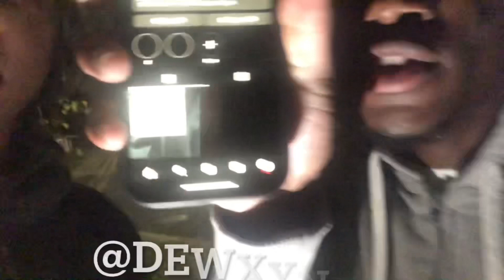1st NCCU Homecoming | Oil spill | Concert | Greek Bowl | Ufwpixiestick